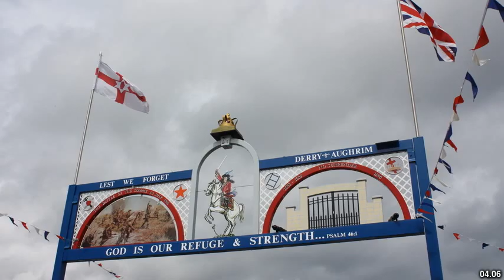Best places to visit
Best places to visit - Greyabbey (United Kingdom) Best places to visit - Slideshows from all over the world - City trips, nature pictures, etc.